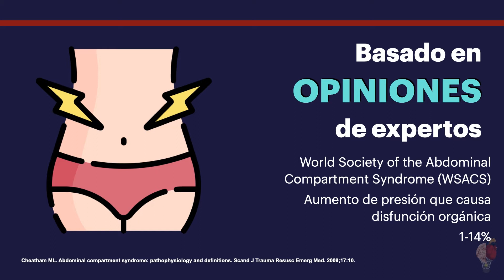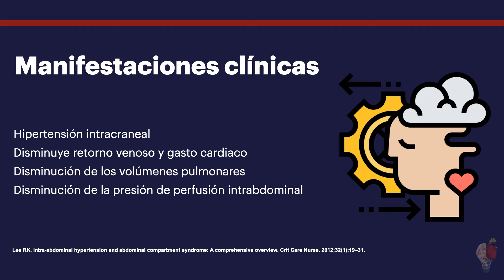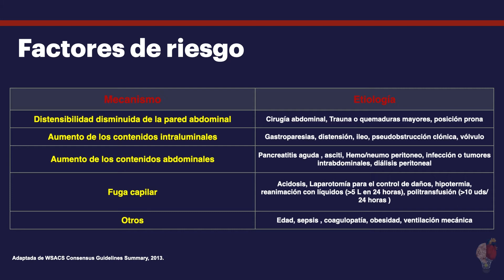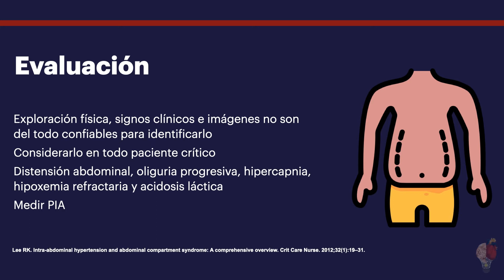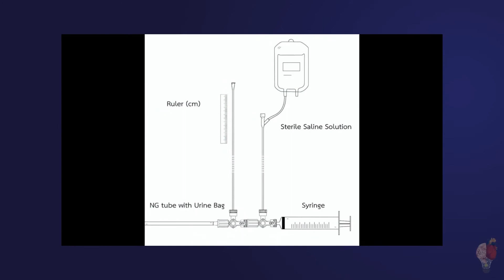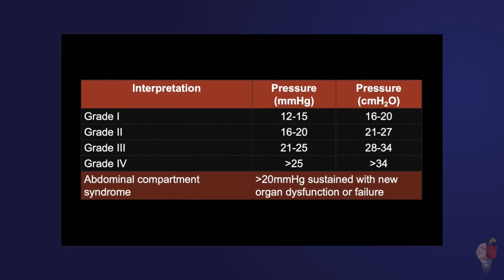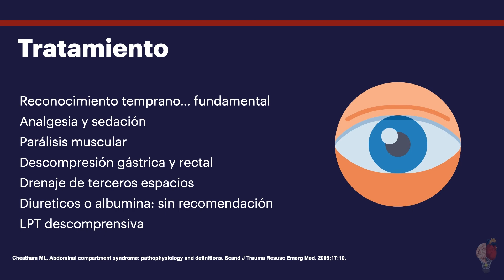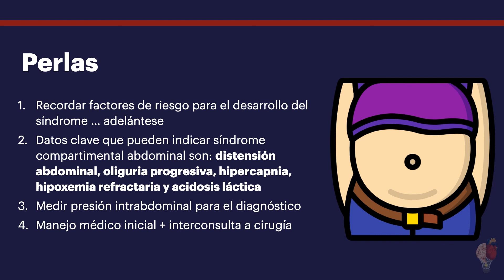Perla Críticos Síndrome Compartimental Abdominal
¡𝘗𝘦𝘳𝘭𝘢 𝘚𝘦𝘮𝘢𝘯𝘢𝘭! 🥳 👉 Síndrome Compartimental Abdominal
El paciente crítico puede estar siempre expuesto a una serie de complicaciones producto no solo de la enfermedad que lo aqueja sino también de las intervenciones médicas realizadas . El monitoreo constate de las variables hemodinámicas así como también de la evolución clínica del paciente nos puede ayudar a identificar una serie de complicaciones que incluso pueden poner en riesgo la vida del mismo. En esta entrega, hablaremos acerca del síndrome de hipertensión intrabdominal, una patología frecuente pero poco diagnosticada en el paciente critico que se encuentra fuera de la UCI.
Dr. Alejandro Moya profesor de la perlasemanal.